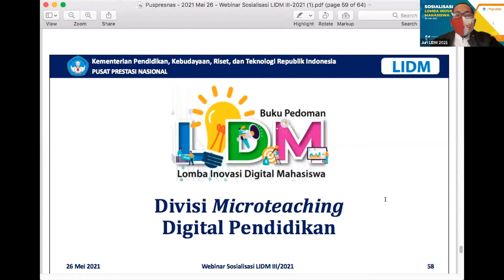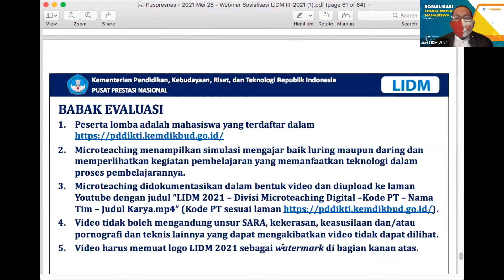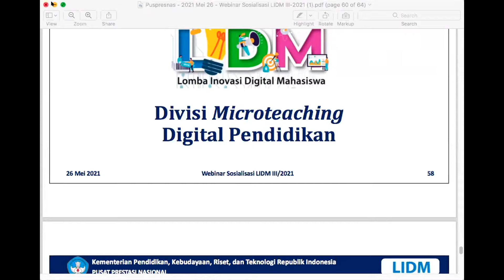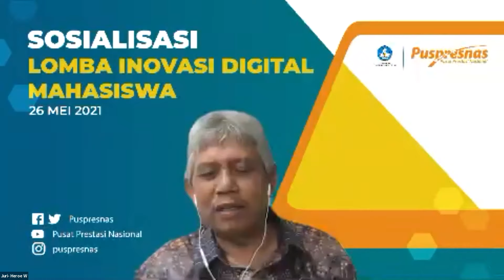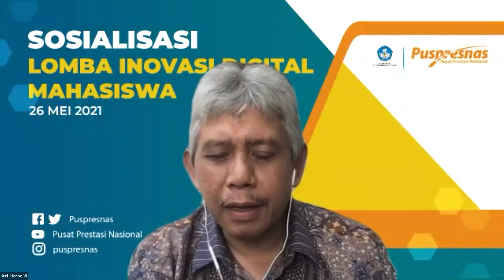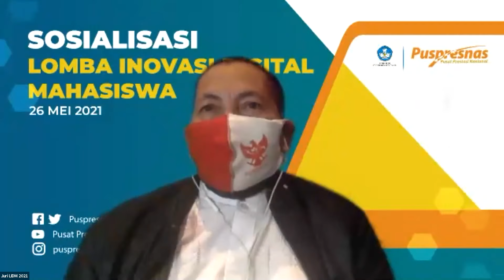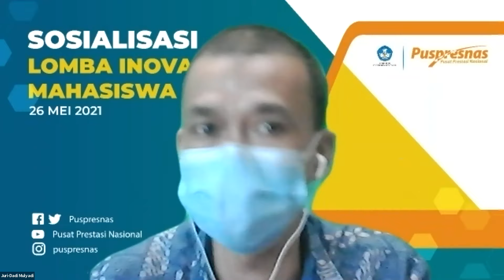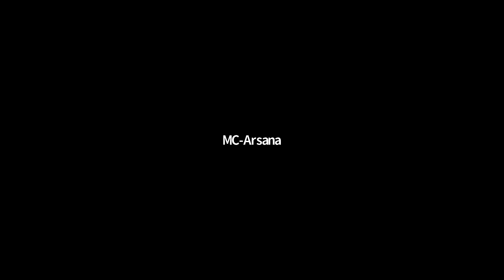(Part 4) SOSIALISASI LIDM 2021 "Juknis Divisi Microteaching Digital dan Tanya Jawab"